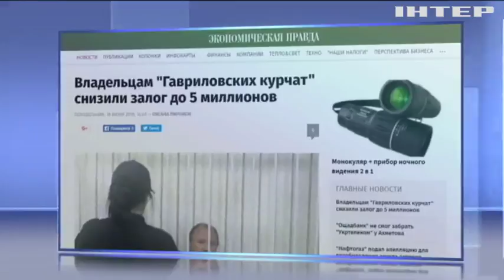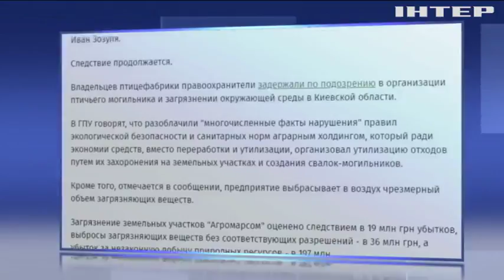Скандал с "Гавриловскими курчатами"